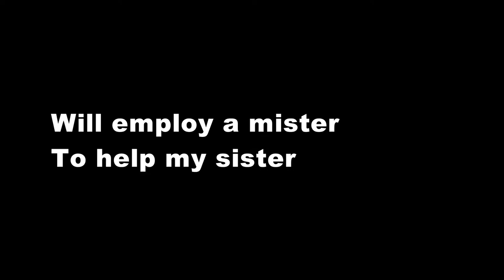Happy Birthday, You Ain't Dead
Happy Birthday, You Ain't Dead, Song for Sister Sue's 65th Birthday